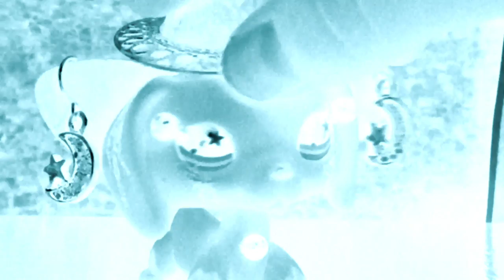Lps: Unbreakable ♦︎Episode 1♦︎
Episode 1- Awakened

When Skye Willows, Kayden Brooks, and Jace Miller open a book in an attic, they are brought into something much bigger than they could've imagined. After a strange Celarian by the name of Roran arrives to take them to Centaria, it's only a matter of time before Farell discovers their presence, and a chance for Astovias lost daughter to be awakened...

Song: The Arena by Lindsey Stirling
Movie Clip (3:35): Harry Potter and the Deathly Hallows